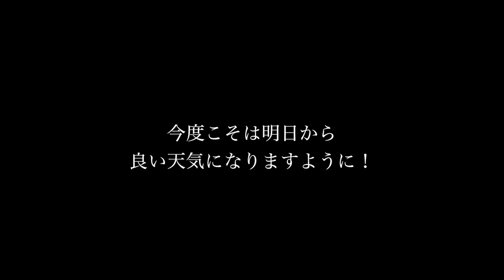「Everest Day 41/52」4,200mから6,400mまで20kmを5時間30で。快調！快調すぎる！！◆着用メガネ「Karen 」エベレストに行ってきます！986/1000 17/5/20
「Everest Day 41/52」やっと再び。4,200mから6,400mまで20kmを一気に5時間30分で。途中昨日登頂された方と雑談しながら。4,200mから5,200mは車だけど（笑）5,200mから6,400mまで20kmほどの道、いつも2日かけてゆっくり順応しながら行っていたルートを今回は一気に。快調！快調すぎる！！◆着用メガネ「  Karen Walker  &  アイディーシー」

アジア大陸：エベレスト（中華人民共和国・ネパール、8,848m）
ヨーロッパ大陸：エルブルス山（ロシア連邦、5,642m）
北アメリカ大陸：デナリ（アメリカ合衆国、6,190m）
南アメリカ大陸：アコンカグア（アルゼンチン、6,962m）
アフリカ大陸：キリマンジャロ（タンザニア、5,895m）
南極大陸：ヴィンソン・マシフ（南極半島付近、4,892m）
オーストラリア大陸：コジオスコ（オーストラリア、2,228m）「バス式７サミット」
オーストラリア・ニューギニア大陸およびオセアニア：カルステンツ ・ピラミッド（パプアニューギニア、4,884m）「メスナー式７サミット」
日本最高峰：富士山  (3,776m)
8,000m峰：チョ・オユー（ネパール、8,201m）

PR  !!

2016年15日分ファイル紛失のため抜けてます

1/1000 毎日動画開始日 14/9/8　スタート　17/5/27エベレスト登頂、 17/9/24 ７サミット達成